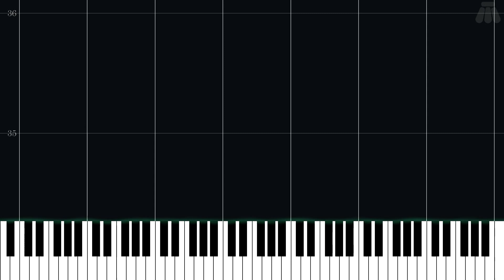Title Theme - Wario's Woods - Easy Piano Tutorial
Easy Piano Tutorial for Title Theme from Wario's Woods (1994) in the Super Mario series.